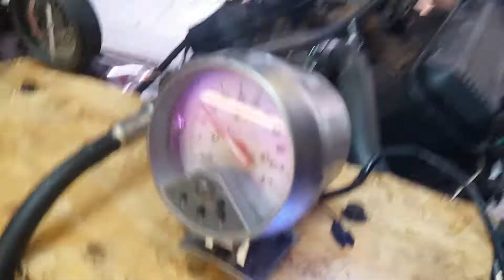454 GEN 6 4 bolter chevy V8 running on stand 24/2/01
454 Gen 6 crate motor running on stand upto temp